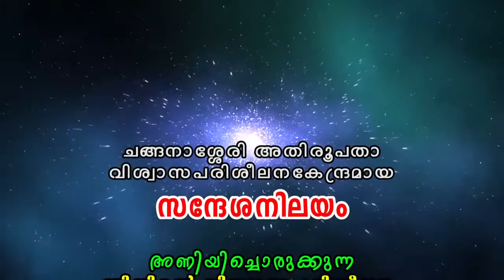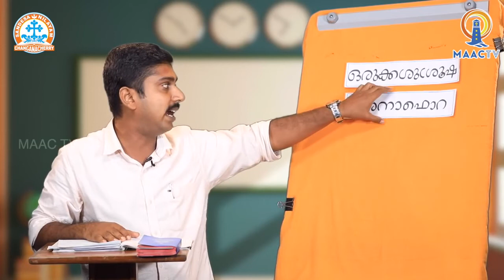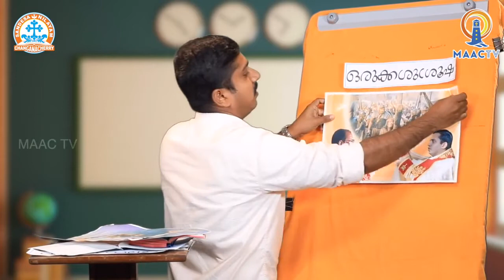CLASS 9 CH 6 PART 1 Malayalam/Narcheithi Nilayam